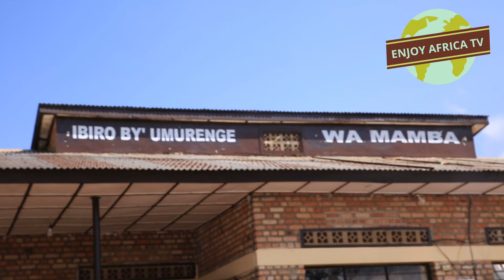KWIBUKA30/ABAHUTU BABARUNDI BARI BAFITE AGACIRO KURUSHA ABATUTSI BAHANO/MAYOR RUTABURINGOGA JEROME.